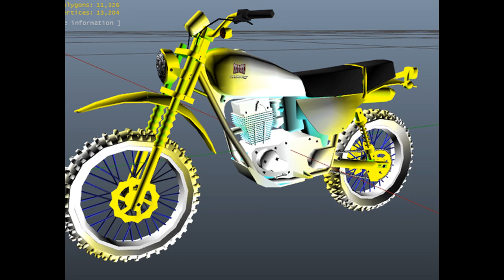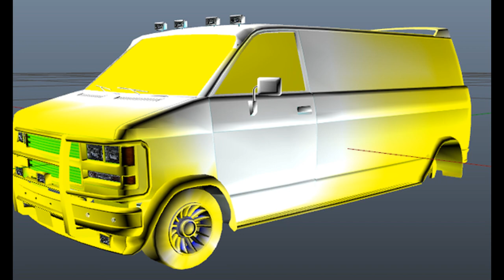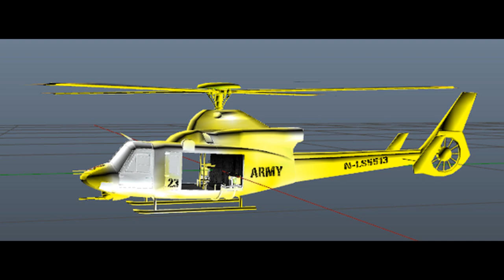GTA 5 Heists - Half The Heists Vehicles In The Heist Update (GTA V Heist)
GTA 5 PC Release Date - April 14,2015